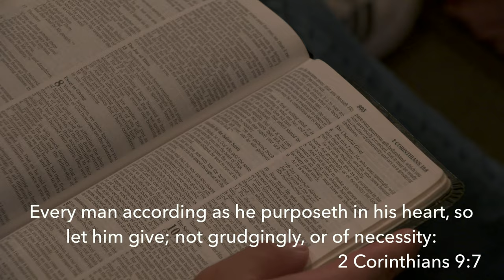Landmark 2023 – Thursday Evening – The Law of Sowing and Reaping - Nathaniel Haney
50 years of preaching, miracles, signs, and wonders

Join us as we gather together in a revival of Apostolic supernatural ministry.

50th Landmark Conference 2023
Christian Life Center
January 24-27 | Stockton, CA